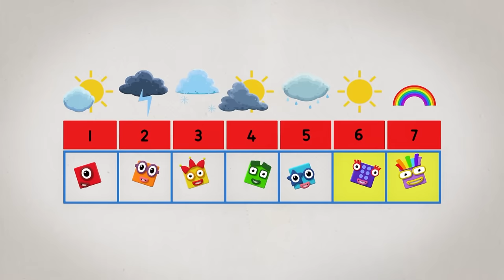Beautiful Plants in Blocks Universe! | EarthDay | Learn colours & to read & count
Let's appreciate our beautiful blocksverse and the green plants that live there.